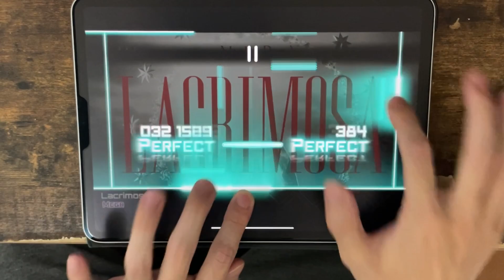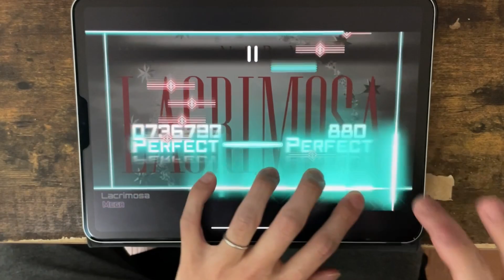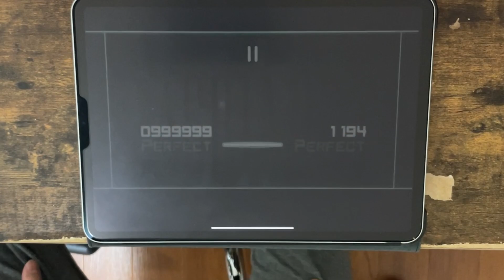【vs. Abel & RiraN】Lacrimosa(MEGA 13) All PERFECT OMEGA Rank【Dynamix】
遅ればせながら！
BPM222に怯えたDynamixプレイヤーに癒しの施し。

Hi-Speed   : 1.1
Calibration: -0.11